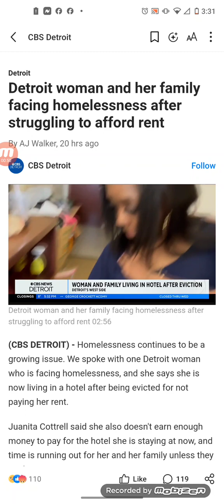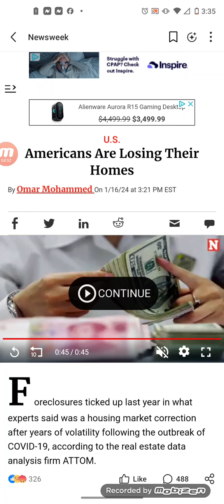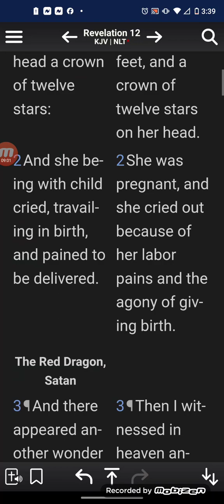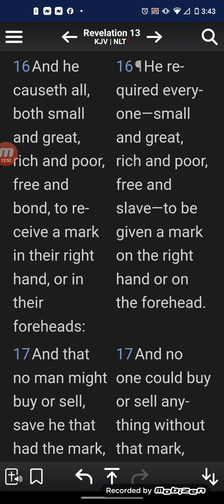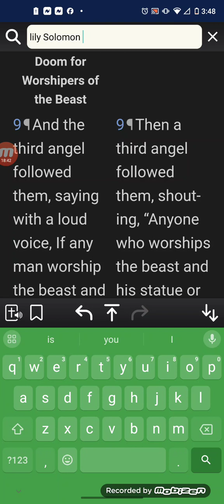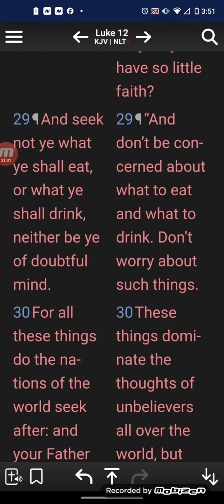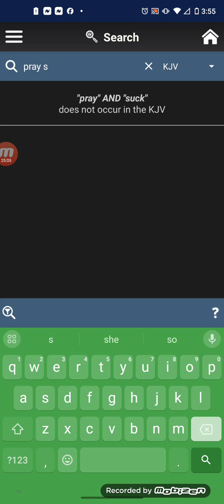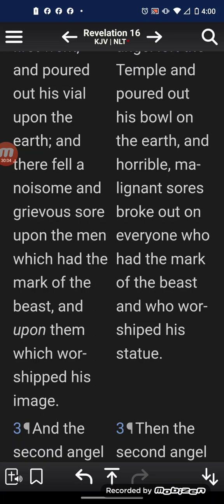Detroit woman and her family facing homelessness after struggling to afford rent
Juanita Cottrell said she also doesn't earn enough money to pay for the hotel she is staying at now, and time is running out for her and her family unless they get housing assistance soon.

She said she has been borrowing money from friends and family to pay for the hotel, but even loans from them have run out. Currently, in the small hotel room, Cottrell said she and her two children and granddaughter are crammed in there with all of their belongings.